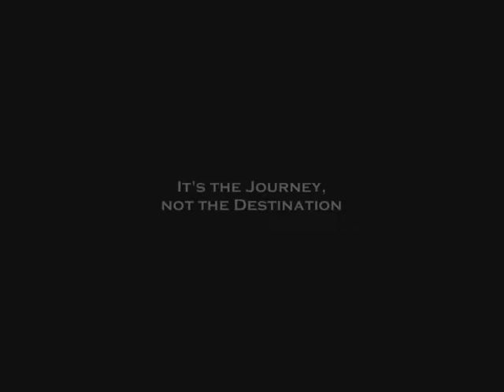How To Be A Dope Fiend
This making of video is a behind the scenes glimpse into the creation of the puppets, props, and sets that illustrate the Dope Fiends Comics. Join Revy AP for an insider's view of your favorite amigurumi characters and storylines.